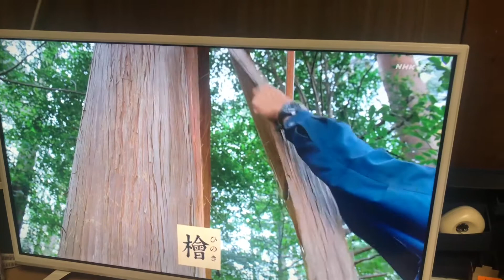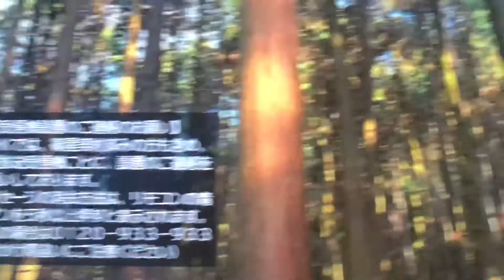Schindel machen in Japan